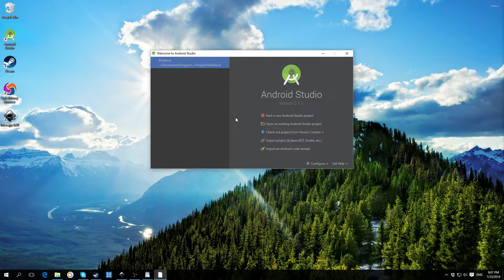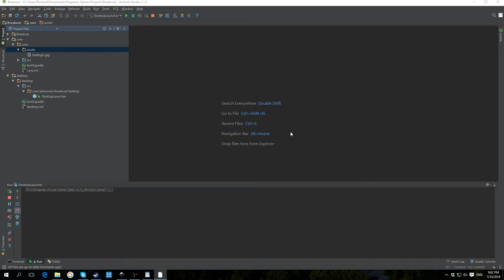How to fix Couldnt find file badlogic jpg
How to fix the libgdx desktop launcher in android studio.

This video will help if you have these errors:

Exception in thread "LWJGL Application" com.badlogic.gdx.utils.GdxRuntimeException: Couldn't load file: badlogic.jpg

Caused by: com.badlogic.gdx.utils.GdxRuntimeException: File not found: badlogic.jpg (Internal)